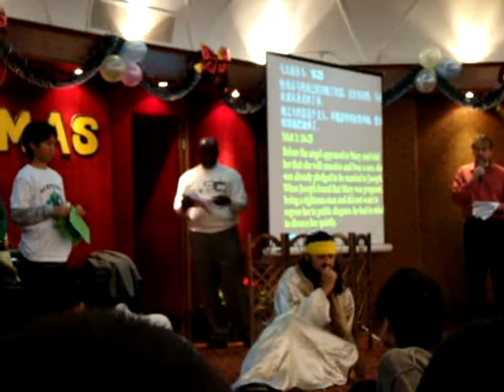Performance Mary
Pastorela China en Hangzhou